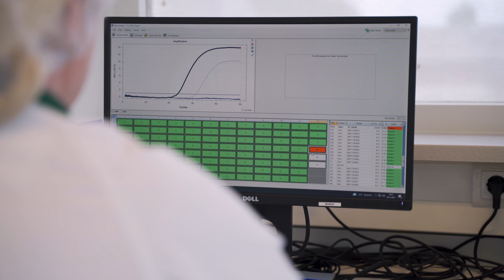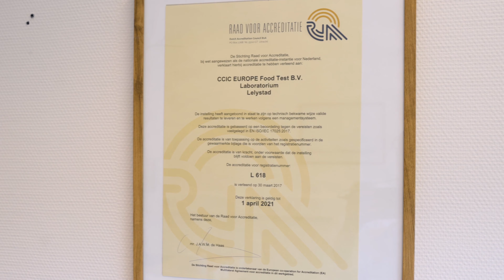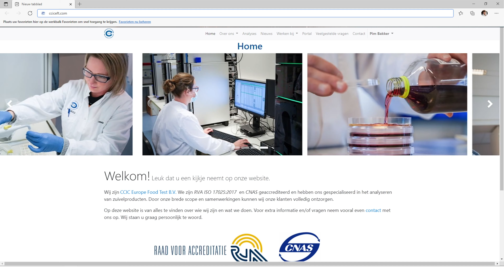CCIC Europe Food Test B.V. | Bedrijfsfilm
Voor CCIC Europe Food Test B.V. produceerde ik deze bedrijfsfilm. Gaaf om het verhaal van dit snelgroeiende laboratorium te mogen vertalen in een film. De voice-over is niemand minder dan Hannelore Zwitserlood.